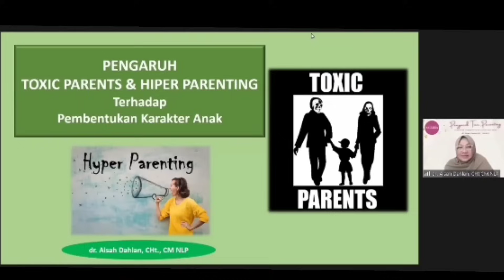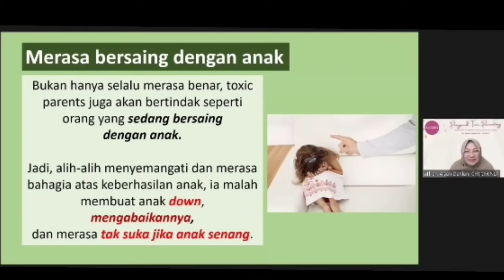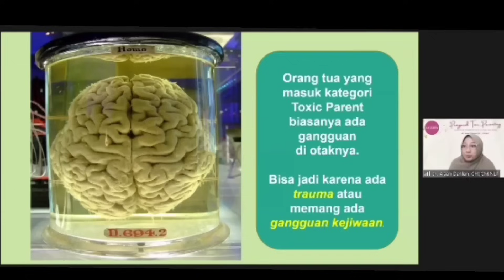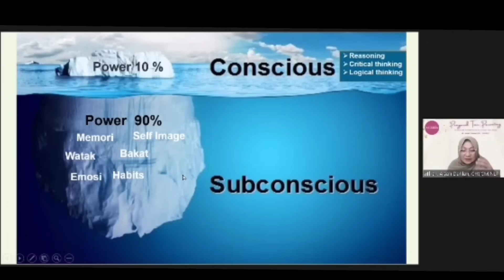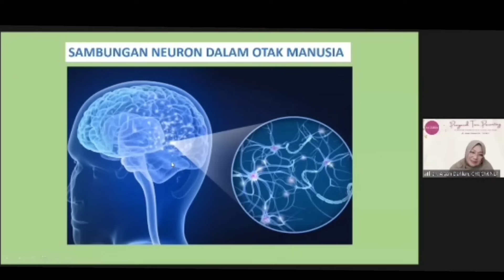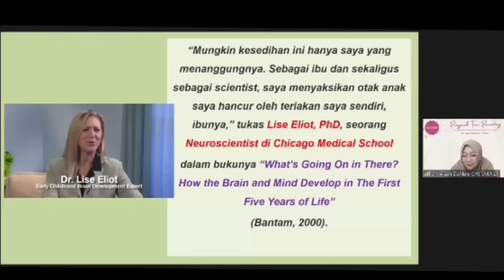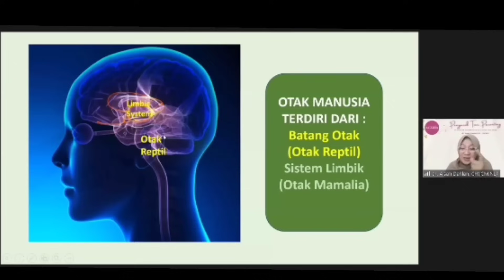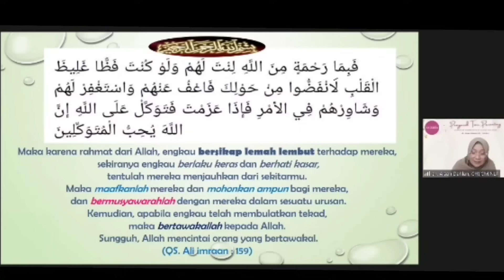Toxic Parents ( kesalahan pola asuh yang merusak pertumbuhan anak ) dr Aisah Dahlan dr Aisyah Dahlan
Seminar Ilmiah bersama dr Aisah Dahlan CHt CM NNLP membahas tentang Toxic Parents dan Hyper parenting. ilmu yang disampaikan oleh dr Aisyah Dahlan ini sangat berguna baru para orang tua agar bisa memperbaiki pola asuh yang salah menuju pola asuh yang penuh dengan kelemah lembutan.
00:20 Seminar Parenting dr Aisah Dahlan
00:24 Pengaruh Toxic Parenting terhadap perkembangan anak
00:25 Hiper parenting
00:51 Apa itu Toxic Parents
03:35 Ciri ciri orang tua Toxic Parents
08:00 Bahaya pola asuh Toxic Parents
08:20 7 ciri Toxic Parents
09:55 Hyper parenting
09:57 Definisi Hyper parenting
11:00 Ciri-ciri Hyper parenting
14:21 Cara menanggulangi Toxic Parents dan Hyper parenting
16:00 Bahaya orang tua yang Toxic Parenting
18:42 Pikiran sadar = Conscious Mind
18:45 Pikiran bawah Sadar = Subconcius Mind
28:59 Perkembangan otak bayi dalam kandungan
30:16 Sel saraf manusia dan fungsinya
43:51 Dampak anak sering dimarahi
51:32 Mendidik dengan kelemah lembutan
00:01 Toxic Parents
00:02 Toxic Parenting
00:03 Toxic parent ciri dan jangka panjangnya terhadap anak
00:04 Toxic parent
00:05 Toxic Parenting dalam Islam
00:06 Toxic Parents Indonesia
00:07 Toxic Parents podcast
00:08 Toxic Parents dalam Islam
00:09 kesalahan pola asuh yang merusak pertumbuhan anak
00:10 kesalahan pola asuh kasih solusi
00:11 11 kesalahan pola asuh yang merusak pertumbuhan anak
00:12 10 kesalahan pola asuh
dr Aisah Dahlan
dr Aisah Dahlan terbaru
dr Aisah Dahlan watak
dr Aisah Dahlan tentang anak